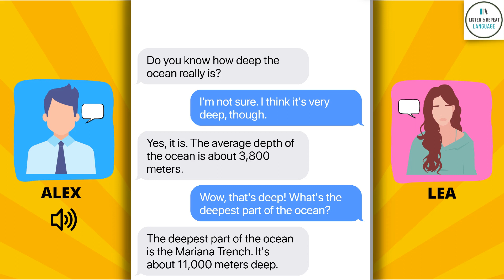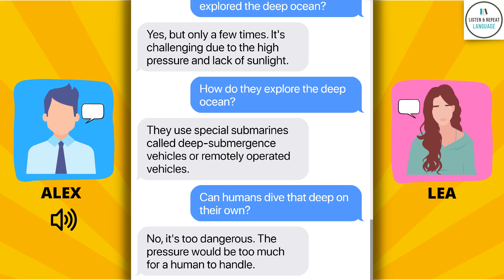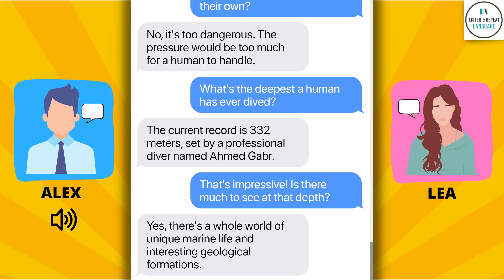Listen & Repeat Daily English Topic To Improve Communication - Learn English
Improve your communication skills and learn English with our daily "Listen & Repeat" English topics on this YouTube channel! Our videos feature a variety of common phrases and vocabulary, and are designed to help you practice your pronunciation and build your confidence when speaking English. Whether you're a beginner or an advanced learner, our videos are a fun and easy way to improve your language skills.